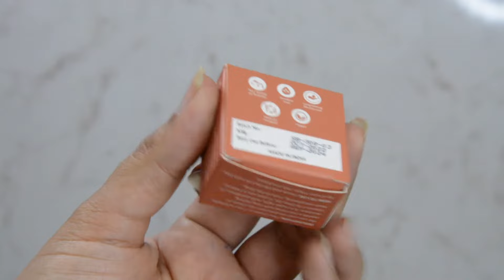Swiss Beauty Lip & Cheek Cream Coral Candy | First Impression & Review | crazyaboutcolors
I recently received Swiss Beauty's Lip & Cheek Cream in the shade - Coral Candy as a freebie with my order. Today I am sharing my first impression of this product, how the shade looks on my skin tone, and how I feel about the formula.

COPYRIGHT :
Everything on this channel is created by the owner (Swati Sharma) of this channel, using any of the content without my permission is not granted.